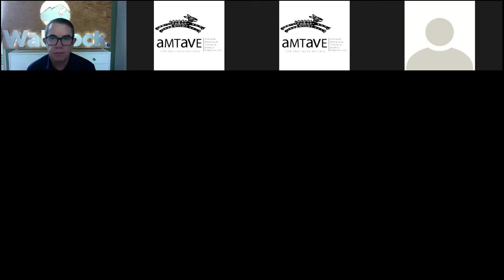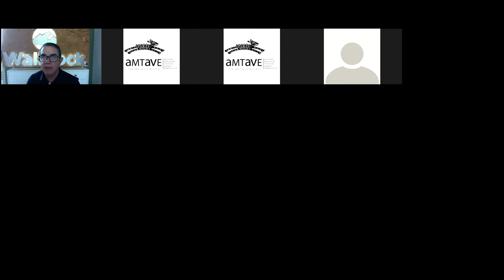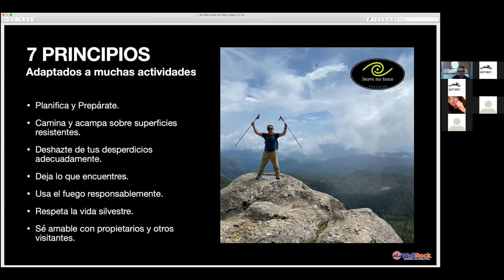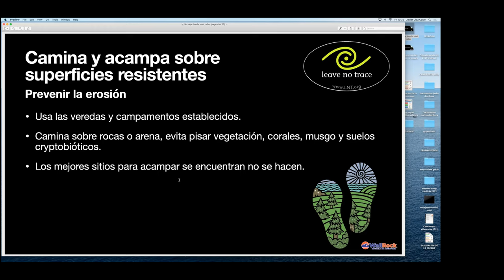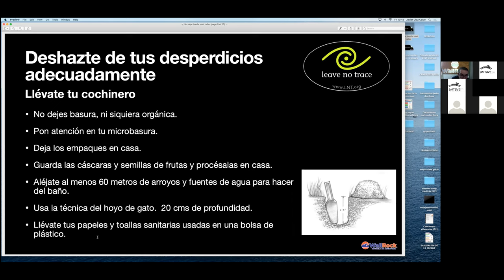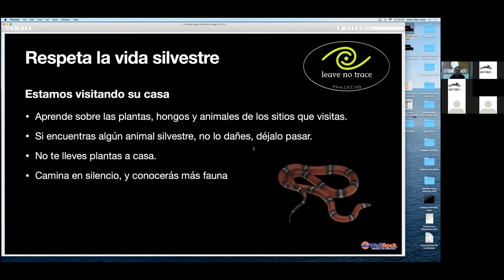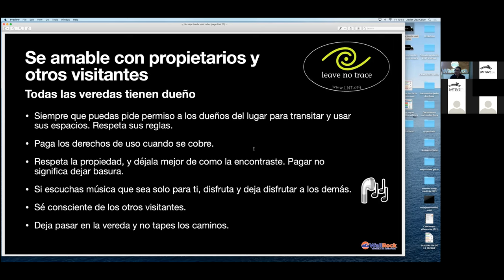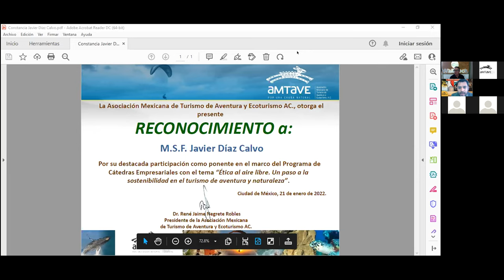Cátedra XV. Ética al aire libre. Un paso hacia la sostenibilidad en el turismo de aventura y natu...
Esta importante ponencia que nos invita a reflexionar sobre las buenas prácticas en el turismo de naturaleza, fue impartida por el Mtro. Javier Díaz Calvo Fundador y Director General de Wallrock Escuela de Aventura. En el desarrollo de su conferencia nos explica una serie de principios que debemos de concientizar y poner en práctica al momento de llevar a cabo actividades al aire libre, desde una perspectiva de la responsabilidad y la ética, lo cual nos hace ser mejores empresas y empresarios, tomando en cuenta un enfoque a su vez de la contribución hacia la misma sostenibilidad.